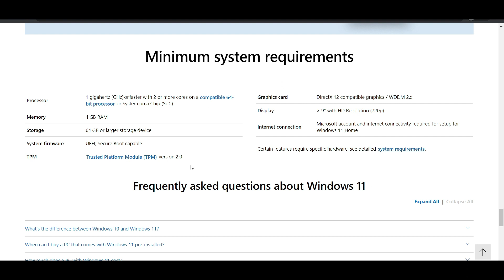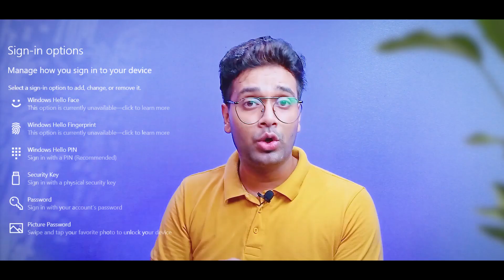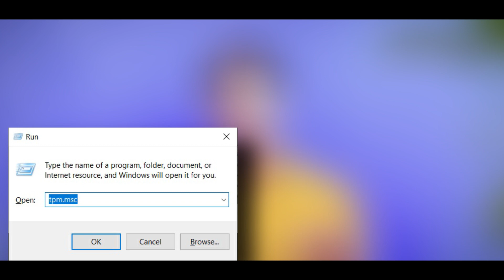🔴What is TPM 2.0 Windows 11 |Hindi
TPM kya hai aur kya purpose hai windows 11 mein sara kucch jaaniye is video me.